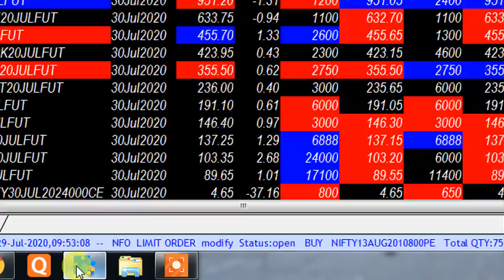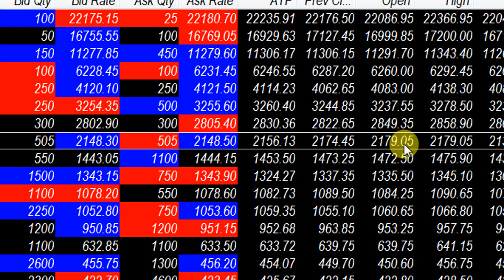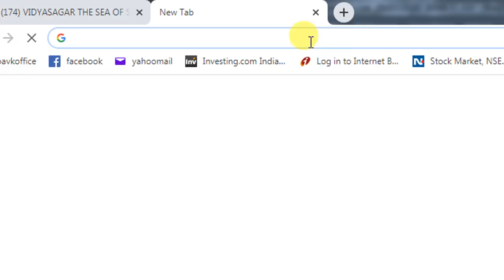NIFTY IMPORTANT UPDATE AT 10 06 AM